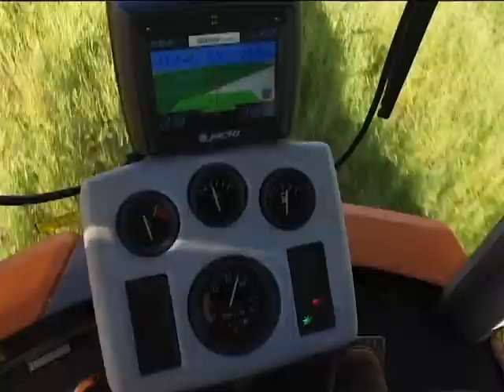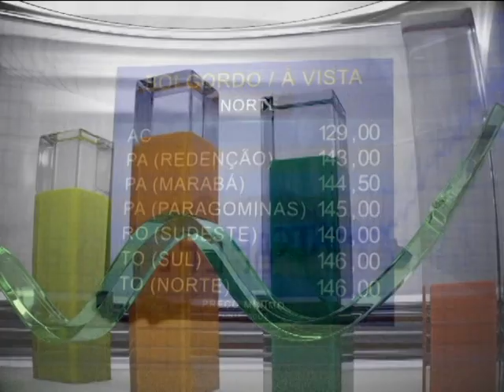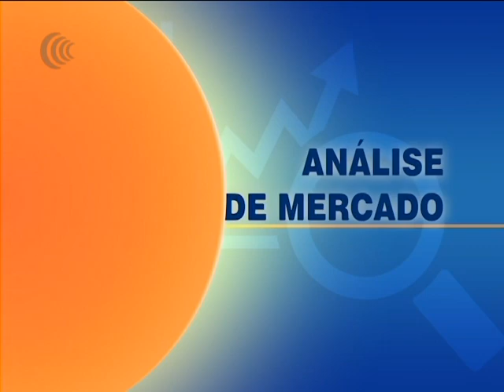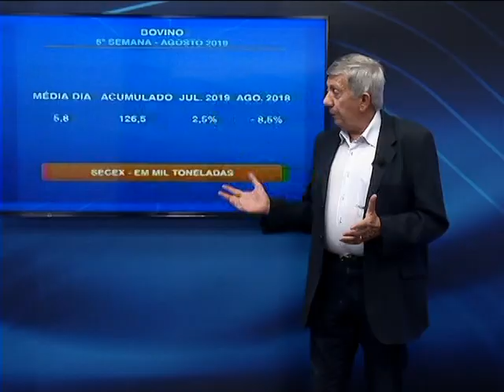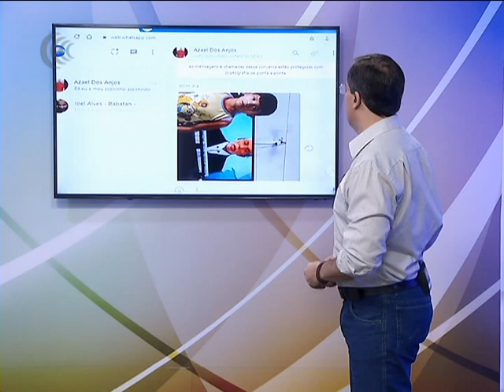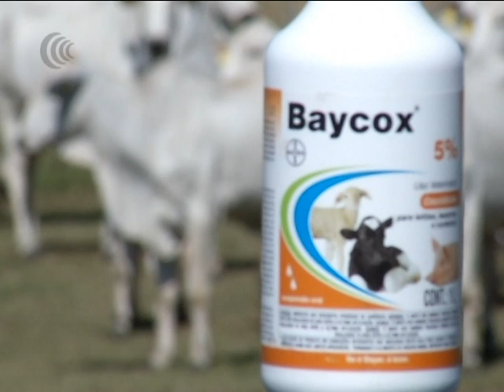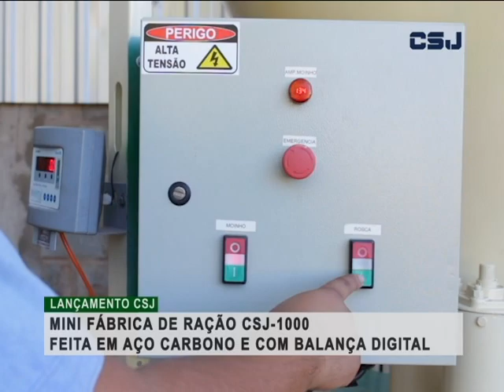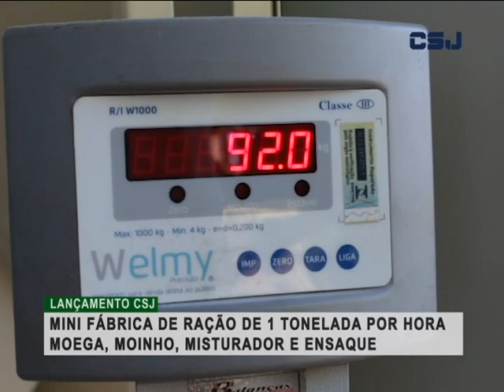Bom Dia Produtor | 03/09/2019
1:55 - Brasília/DF

2:50 - Scot Consultoria

3:34 - Cotações do Boi Gordo

4:47 - Cotações do Bezerro

5:49 - Agricultura familiar em Lucas do Rio Verde (MT)
9:33 - Megaleilão Montana

16:00 - Análise de mercado

23:30 - Resultados da Expointer 2019

27:04 - Briqfeno

29:33 - De olho na fazenda

46:17 - Nutrição animal em Tupaciguara (MG)

48:21 - Agenda de leilões

53:50 - Bezerro de peso

1:01:03 - Manejo reprodutivo

1:06:07 - Mini fábrica de ração CSJ

1:08:19 - Agenda de leilões - Megaleilão Montana

1:15:24 - Germipasto

1:20:50 - Mercado financeiro